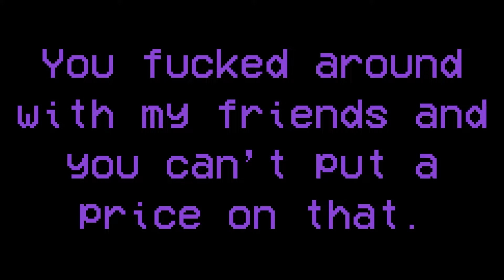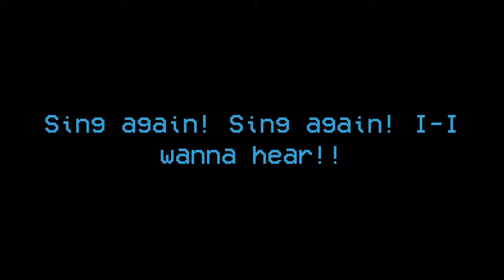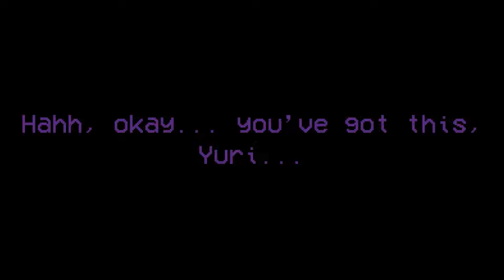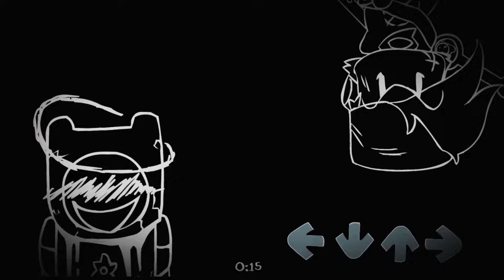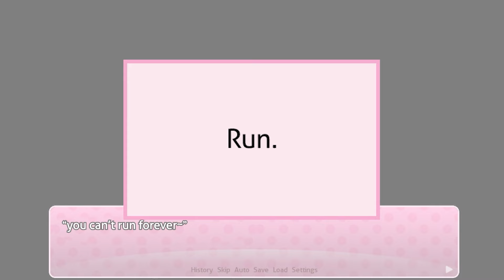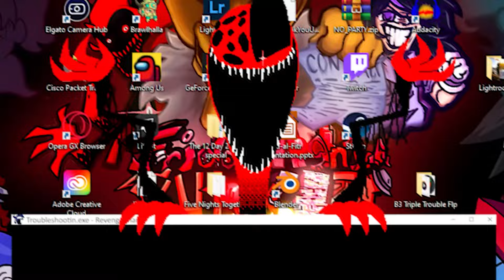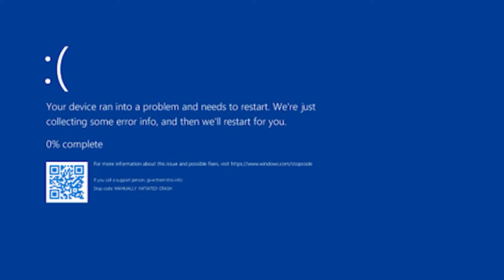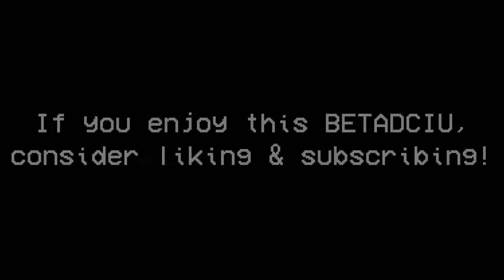Friday Night Funkin' - 🎶 The 12 Day 2 Year Special Compilation!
With the 12 day 2 year special officially done, it only makes sense for me to compile all the BETADCIUs into one huge compilation!

TIMESTAMPS:
0:00 Tetrabrachial
5:08 No Party
8:10 Come Along With Me
11:35 Game Over
15:29 D'Low
17:52 Revenge
20:42 Third Party
23:29 Overkill
27:06 Starman Slaughter
31:15 Just A Theory v2
34:00 Followed
40:00 Triple B Trouble
💜 SELF PROMO TIME :D 💜

I stream live on Twitch pretty often

Follow me on TokTik: @aggamesormusic_x

🌟 TIME FOR CREDITS :D 🌟

Fnf
Friday night funkin
Fnf cover
Fnf covers
Fnf betadciu
Betadciu
But everyone sings it
But every turn a different character is used
But every turn a different cover is used